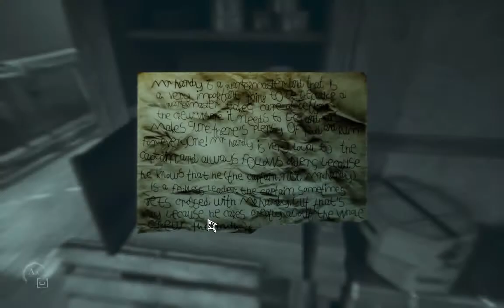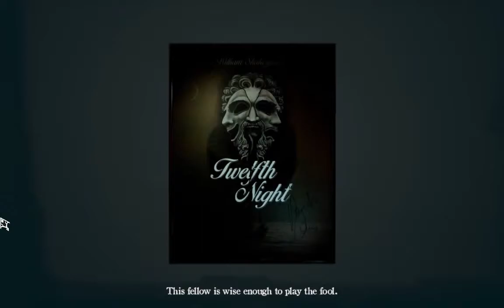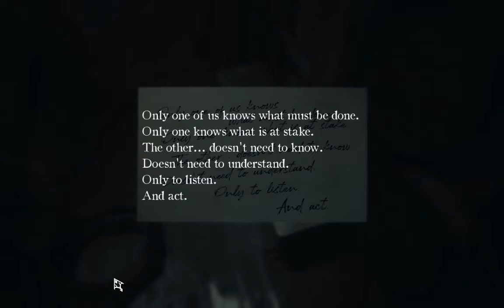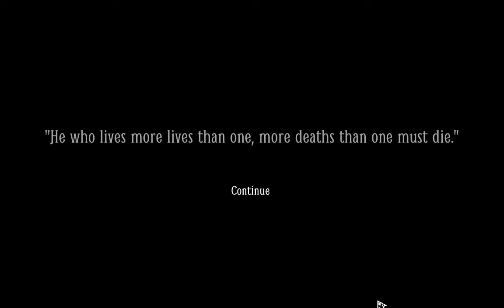Layers of Fear 2 Gameplay Walkthrough Part 2 | Muhammad Abbas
My name is Muhammad Abbas and today am playing Layers of Fear 2 Darkness surrounds as you stand silently in the spotlight, the only sounds to be heard the hull and the sound of cameras pointed in your direction preserving this moment for eternity.